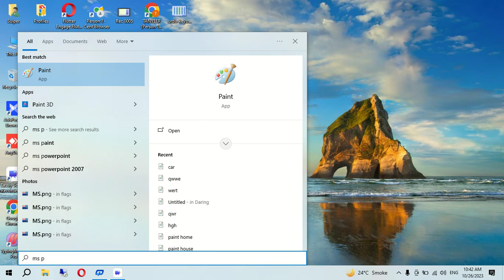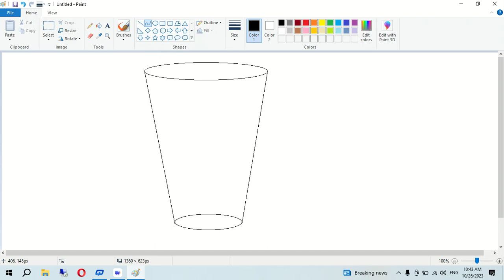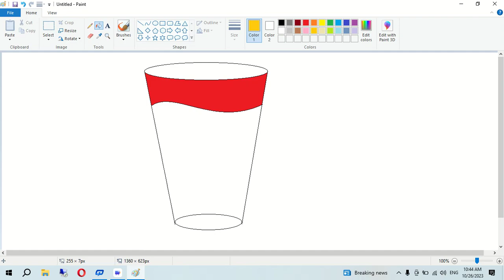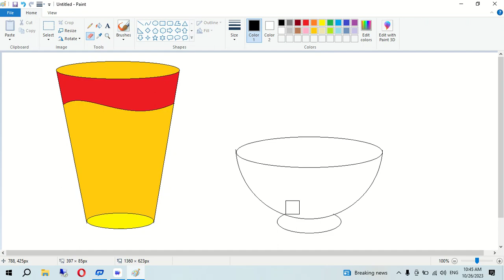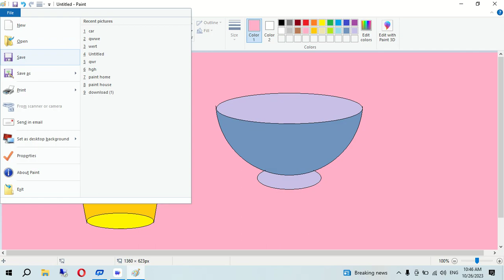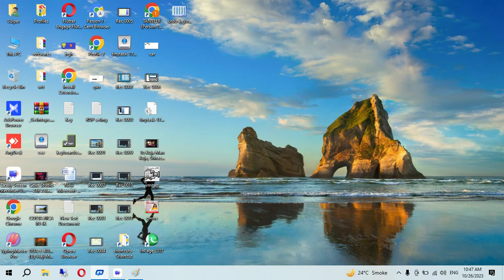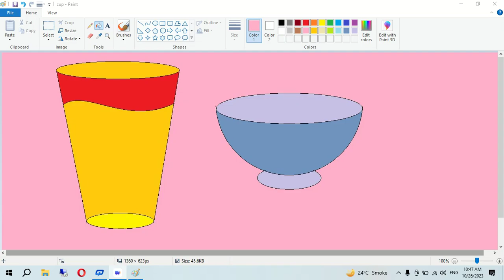cup and glass making in ms-paint